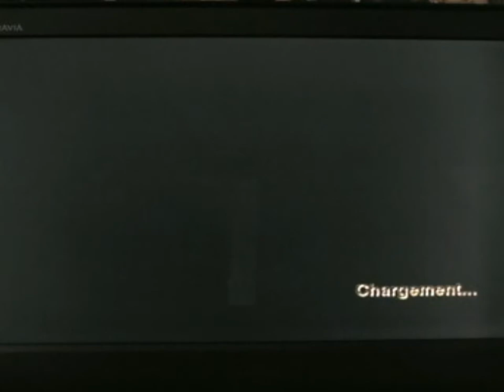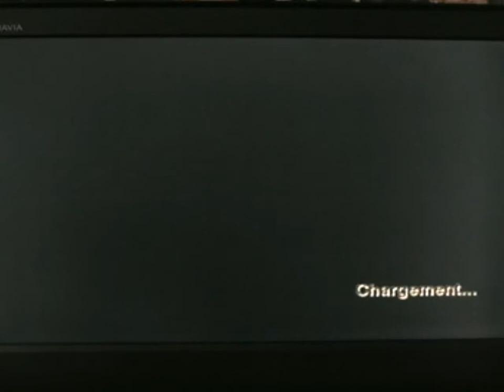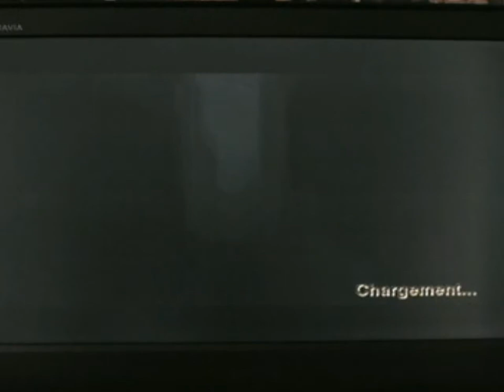Resident Evil 4 Mode Facile Chapitre 3-2 : Cinématique Secrète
Bien que Stive ait déjà montré bon nombre de choses dans son Let's Play à lui sur ma chaîne, il reste encore des choses devant lesquelles il est passé et qu'il est temps que je vous montre. ^^